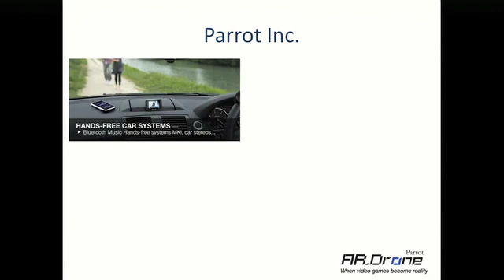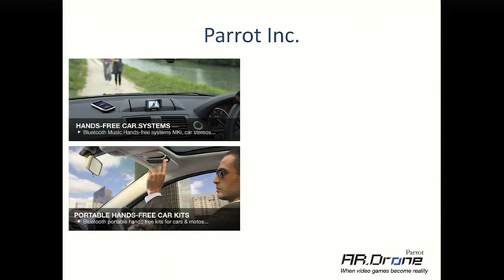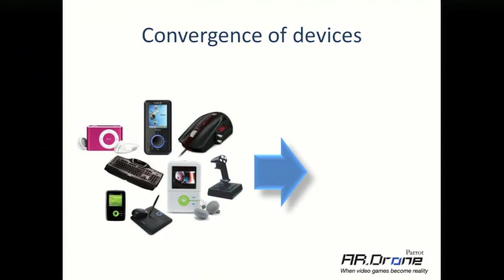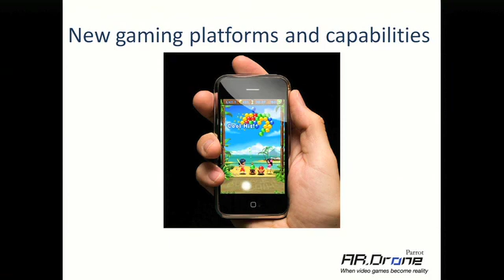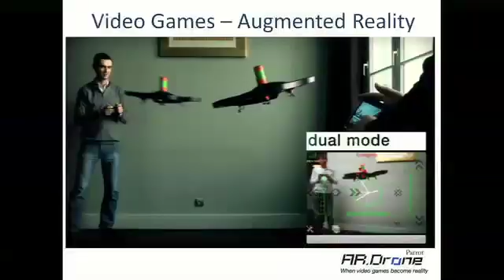Web 2.0 Expo SF 2010: Christian Coly, "Parrot AR.Drone: Where Web, Mobile,..."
"Parrot AR.Drone: Where Web, Mobile, Gaming and Reality Converge",
Christian Coly (Parrot),